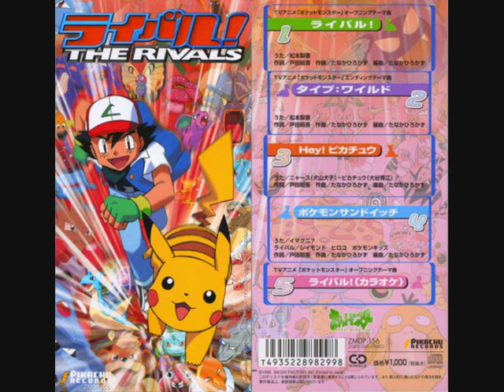Pokémon Anime Song - Hey! Pikachu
Hey! Pikachu
Hey! ピカチュウ

Composed and arranged by Hirokazu Tanaka
Lyrics by Akihito Toda

Vocals: Inuko Inuyama (Nyarth/Meowth) and Ikue Ohtani (Pikachu)
Acoustic guitar: Nozomi Furukawa
Piano: Hirokazu Tanaka
Manipulator: Cher Watanabe

Lyrics:

Hey! Pikachuu
 Omae wa oira no koto
 Tegowai raibaru da to
Omotte 'ru kamo shirenai ga.

Hey! Pikachuu
 Oira wa omae no koto
 Ze---nzen honto ni
 Chittomo ishiki shite 'nai no nya

 "Anya?
 Pikachu doko ni nyaa!?
Haa. "

 Oira mo Pikachuu-mitai ni
Tatoeba sono.
 "Kawaii" nante iwarete mo
 Sore hodo komaranai no ni nyaa

 Oira no kimochi
 Wakaru no wa oira dake?
 Oira no shiawase
 Nozomu no wa oira dake na no ka?

 "Nnya? Pikachuu! Soko ni ita no nyaa
 Ima no wa ze---nbu uso nyaa!"

 Hey! Pikachuu
 Omae mo oira no you na
 Suupaa hiiroo ni
Akogarete 'ru kamo shirenai ga.

 Hey! Pikachuu
 Kiraku na choi-yaku ga
 Tokidoki urayamashii no nya

 "Anya?
 Pikachuu kondo wa doko ni iku nya!?
Fuu. "

 Tatoeba E---to...
 Onna no ko ni dakkosareta to shite mo
 Anmari iya ja nai no ni nyaa

 "Pikachuu! Nusumigiki wa yoku nai nya-!
 Dare ka ni ittara... Shouchi shinai nyaa!!"

Lyrics (English Translation):

Hey! Pikachu
You might
Think of me
As a tough rival, but...

Hey! Pikachu
I really
And completely
Don't acknowledge you at all

"Huh?
Pikachu, where are you going?
Haa..."

If I were to be like Pikachu
For example, well...
If someone were to say that I was "cute"
...I wouldn't be too troubled by that

Who understands how I feel?
Am I the only one
Wishing for my happiness?

"Huh? Pikachu! You were right over there?!
Everything I said just now was a lie!"

Hey! Pikachu
You might
yearn to be
A super hero like me, but...

Hey! Pikachu!
Sometimes I'm envious
Of those with
Simple bit roles like you

"Huh?
Pikachu, now where are you going?
Fuu..."

For example, um...
If I were to be held close by a girl
...I wouldn't really be opposed to that

"Pikachu! You shouldn't eavesdrop on people!
If you tell anyone... I won't allow you to do that!"